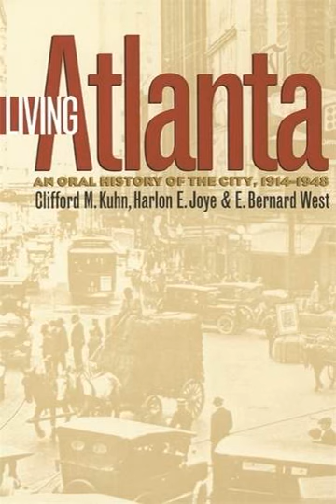Interviews on the 1906 Atlanta Race Riot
The Interviews on the 1906 Atlanta Race Riot we're conducted by those associated with WRFG-FM in Atlanta Georgia